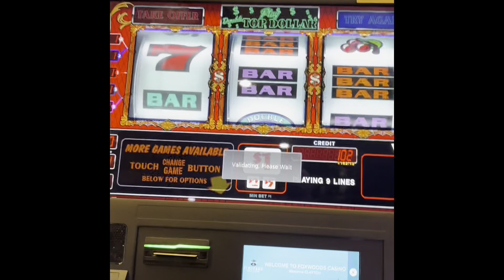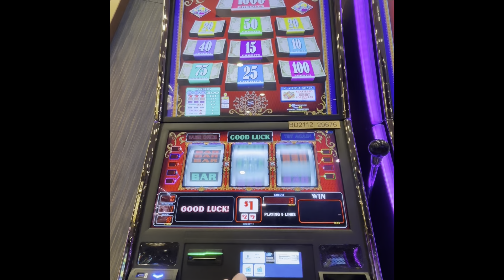Double Top Dollar: How to Choose the Perfect Bonus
We love this game so much. You can have an exciting time during the bonus, if you can get the bonus.

2. LIKE the videos by hitting the 👍
3. We love when you COMMENT on our videos . We try to answer all the comments!
4. Please SHARE ⏩ the video on all your Social Media platforms (FaceBook… insta…etc)
5. WATCH 👀 the videos all the way through … and if you like them watch them again 😉 … and again hehe

Our play is filmed at :
Hard Rock Casino Atlantic City
Caesars Resort & Casino Atlantic City
Atlantis Casino Paradise Islands l
Princess Cruises
AND
Coming soon to a casino near you!!!